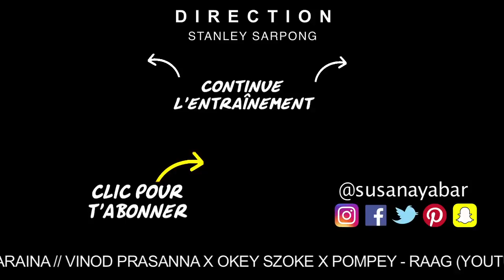Séance pour des Fessiers Parfaits. En 3 minutes!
Pour avoir des fessiers parfaits nous devons les faire travailler avec des exercices de tonification comme celui là. C’est possible avec effort et constance.

Pour tonifier tes fessiers, les augmenter et les durcir le secret est d'entraîner deux ou trois fois par semaine, De plus si tu complètes les séances avec des exercices ciblés sur les jambes tu verras de meilleurs résultats.

Cet un exercice très simple, tu verras rapidement des résultats.

Ça y est tu sais tout! Si tu veux des fesses rebondies tout dépend de toi. :)

J’espère que ça te plaira! Susana ❤

Musique libre utilisée dans cette vidéo:
VINOD PRASANNA X OKEY SZOKE X POMPEY - RAAG (YOUTUBE)
DAENINE - DEFORMINGTON
BEEKOO MIX - LASSWELL